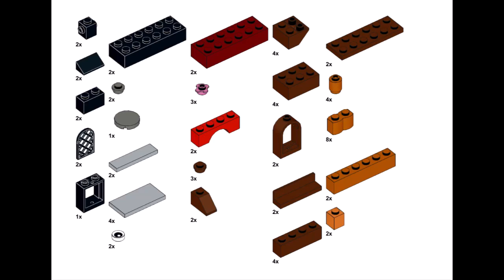BABA YAGAs HUT Lego classic 10698 ideas How to build 720p